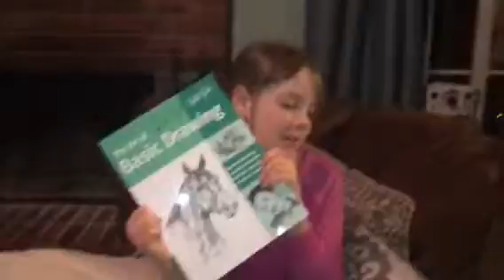Gracey's 10th bday gifts from GramaRita & Gpa Lynn